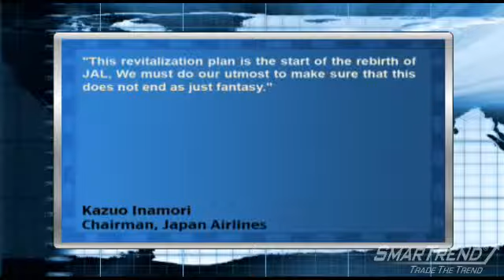News Update: Japan Airlines to cut 30% of Workforce in Restructuring Initiative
Officials from Japan Airlines are working on a plan to restructure the airline's global workforce by cutting 30% of it, reports The Associated Press Tuesday. Plans were given to the Tokyo District Court and detail that the airline plans to sell subsidiaries and do away with unprofitable domestic and international routes, as well. An estimated 16,000 jobs out of a total 48,700-strong workforce will be let go, according to officials. Chairman Kazuo Inamori told the press, "This revitalization plan is the start of the rebirth of JAL, We must do our utmost to make sure that this does not end as just fantasy."